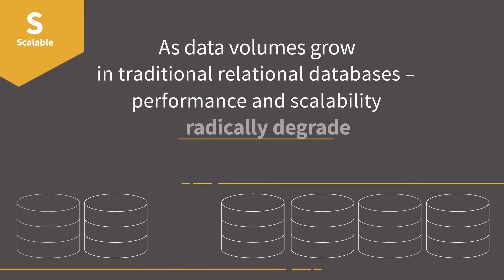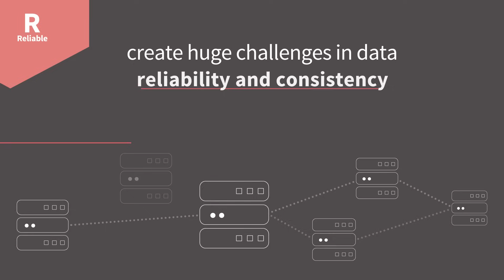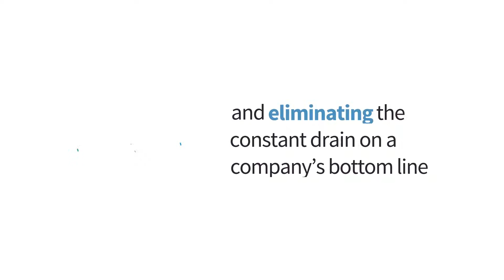Introducing TiDB: The Most Advanced Distributed SQL Database for Modern Applications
Introducing TiDB, the most advanced, open source, distributed SQL database with MySQL compatibility—powering all of your modern applications with elastic scaling, real-time analytics, and continuous access to data.

TiDB powers business-critical applications with a streamlined tech stack, elastic scaling, real-time analytics, and continuous access to data—all in a single database. With these advanced capabilities, growing companies can focus on the future without worrying about complex data infrastructure management or tedious application innovation cycles.

Designed as a distributed database with built-in horizontal scalability, TiDB grants total transparency into data workloads without having to do any manual sharding. Additionally, TiDB’s mixed workload processing layer enables greater developer productivity with a streamlined tech stack that’s easier to produce real-time analytics.

TiDB’s unique storage layer guarantees auto-failover and self-healing for continuous access to data during system outages or network failures. 100% open source, TiDB’s deep commitment to community unlocks business innovation with frequent product enhancements, no vendor lock-in, and multi-cloud support.

World-renowned organizations trust TiDB to handle business-critical workloads while empowering developers to build more features faster.

00:00 - Introducing TiDB
00:24 - Scalable by design
00:51 - Versatile by nature
01:23 - Reliable by default
01:49 - Powered by open source
02:10 - PingCAP, the company behind TiDB
02:25 - TiDB: Scalable. Versatile. Titanium (Ti) Reliable.